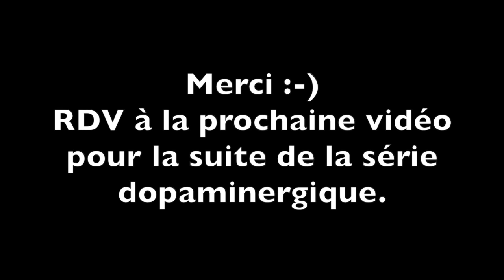Comment se motiver? Le paradoxe de la dopamine 1/3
Pourquoi est-il tellement plus difficile de faire quelque chose de constructif comme travailler un projet, lire, faire du sport ou ...du ménage, que quelque chose comme scroller les réseaux, manger des chips ou des gâteaux, regarder du contenu inintéressant...
Dans le lieux où l'on a le moins envie de faire ce genre d'activités, je vous en parle...
Première vidéo sur trois, pour se sortir du vortex étrange de la dopamine.

(c'est mon canal telegram, pour aller un peu plus loin, c'est gratuit, il suffit d'avoir l'application...)
Des informations plus détaillées si vous rejoignez la liste en passant par mon